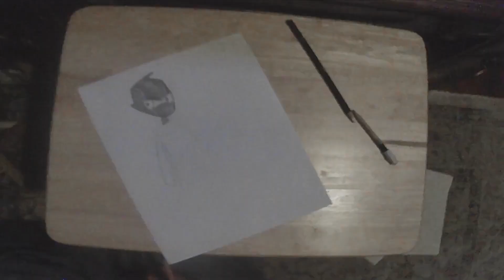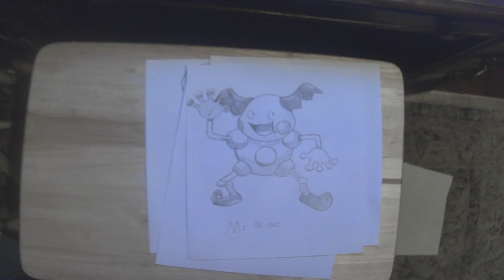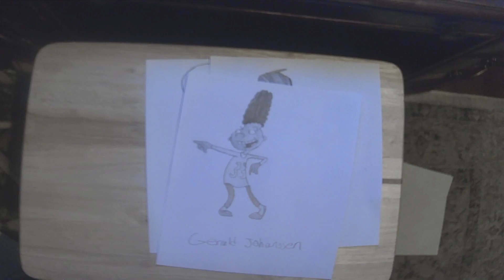Drawing Session 90: Mr. Mime, Gerald Martin Johanssen, Randy Cunningham, & Dee Dee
The subjects this time around are Mr. Mime from Pokemon, Gerald Martin Johanssen from Hey Arnold, Randy Cunnigham in his Ninja form from Randy Cunnigham 9th Grade Ninja, and Dee Dee from Dexter's Laboratory.

The video is sped up by default.

Chapters:
0:00 Mir. MIme
1:28 Gerald Martin Johanssen
2:57 Randy Cunningham
4:25 Dee Dee
5:48 Results